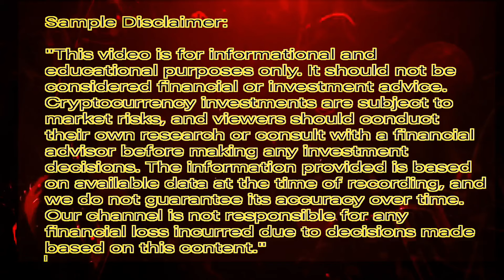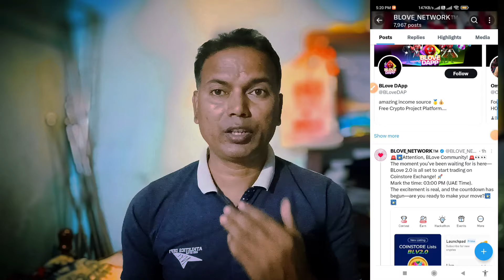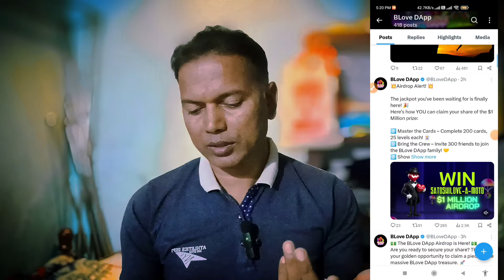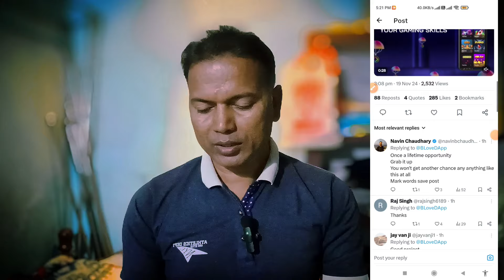B Love Network Update//BLV2/USDT Trading Live//100% System धूम मचा दिया//3 तूफानी अपडेट/खुशी से झूम